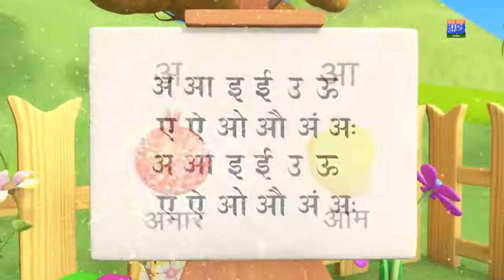Main Tota Hare Rang Ka | मैं तोता मैं तोता | Baby Songs Hindi